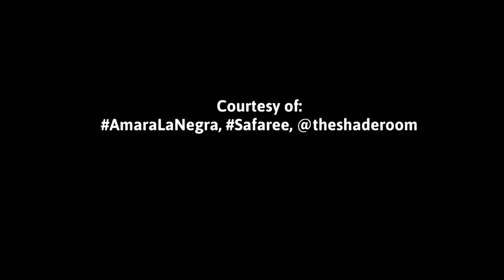SAFAREE and AMARA LA NEGRA: Battle of the Sexes Dance Off -- Who Did Better? [VIDEOS]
@theshaderoom: PressPlay: TSRIssaBattle—BattleOfTheSexes!! Whose dance team y’all tryna be on Roommates?! 😂 AmaraLaNegra or Safaree?

Videos Courtesy of: AmaraLaNegra, Safaree, @theshaderoom

Safaree, Amara La Negra, dance, dance off, Battle of the Sexes, Amara la negra, Safaree and amara la negra: battle of the sexes dance off, Off, Dance, Sexes, The, Of, Battle, Negra:, La, Amara, And, Safaree